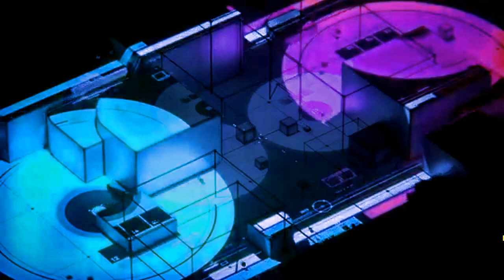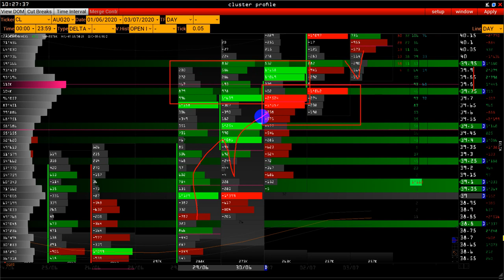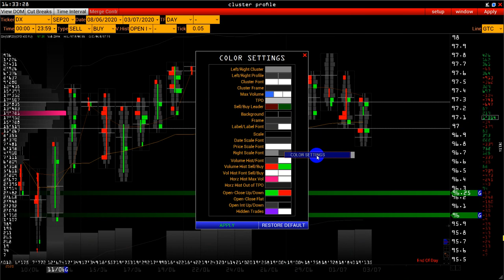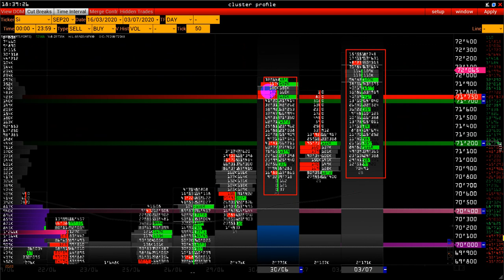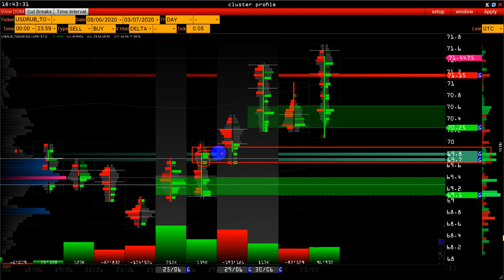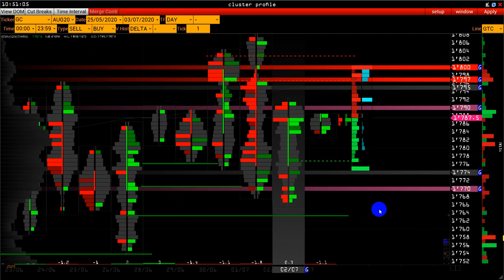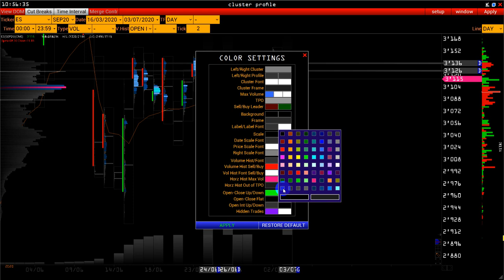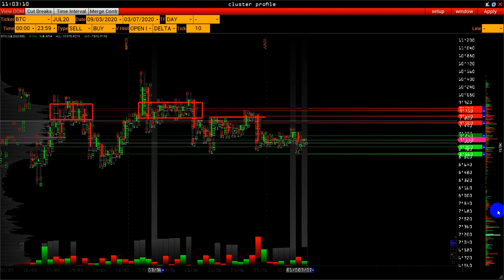Wall Street Online - анализ объема биржевых сделок крупных игроков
Еженедельный обзор рынка фьючерсных контрактов на индексы, валюты, металлы, нефть и биткоин. - каждую пятницу в 20:00 по Мск.

Расчет торговых сценариев, исходя из объемных уровней поддержки и сопротивления, поведения крупных игроков, vsa, market profile, footprint, delta, time & sales и hft.

В обзоре:
00:20 - Экономический календарь
04:00 - Light Sweet Crude Oil системный рост и поддержка
14:00 - индекс Доллара не выпускают за 98 сопротивление
18:00 - Рубль может продолжить рост
23:00 - Золото у 1800, а 1770 могут поддержать покупатели
34:00 - e-mini S&P 500 рост к 4 июля США
40:00 - Биткоин